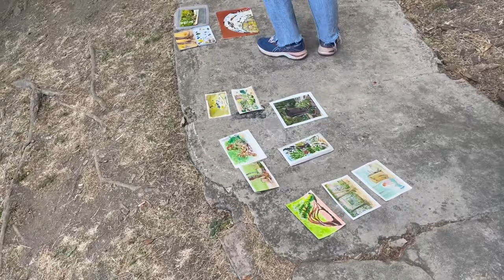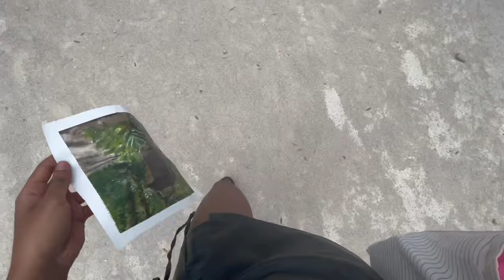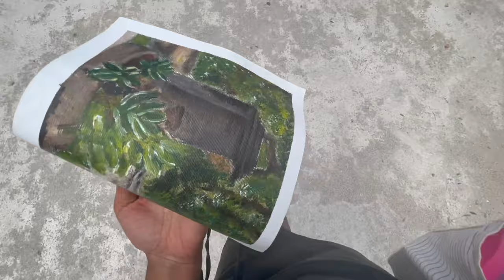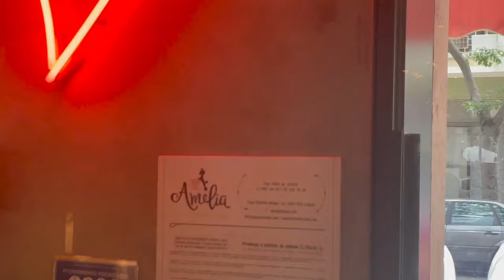SUMMER DIARIES | boat party, outdoor painting, solo movie night, dinner w friends, brunch dates!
hey! thank you for being here and for watching.

0:00-0:17 intro
0:17 dinner w my bestfriends
2:42 outdoor painting session
10:03 sunset boat party
11:15 solo movie night (the little mermaid)
12:17 chitchat grwm
18:31 nature walk
20:30 sunday brunch date